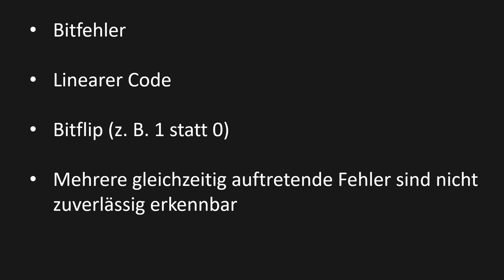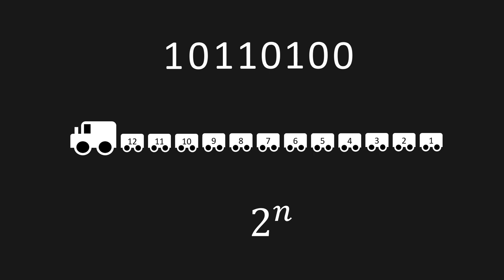Hamming-Code berechnen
Inhalt 📚
In diesem Video lernst du, was man unter dem Hamming-Code versteht und wofür man ihn in der Praxis nutzt.

EQUIPMENT(*)
💻 Mein Laptop